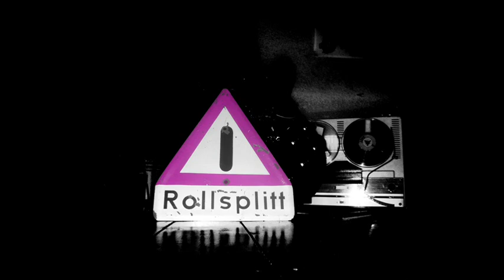Keith Arden - Tell Me Why (Neil Young Cover)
A cover of the song "Tell Me Why" by Neil Young from his LP "After the Gold Rush", which was released in 1970.

Written by Neil Young.

Recorded and produced by Keith Arden at Rollsplitt Studios.